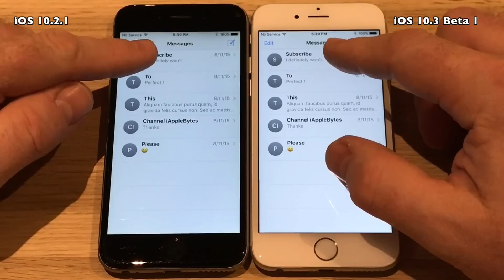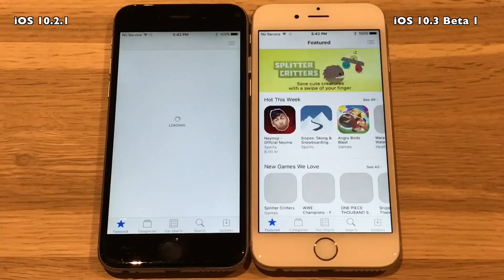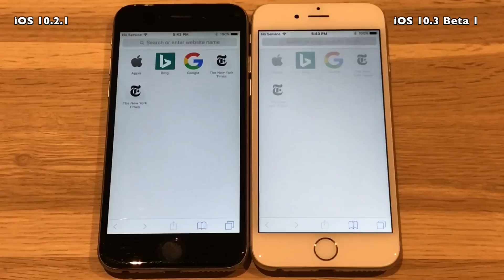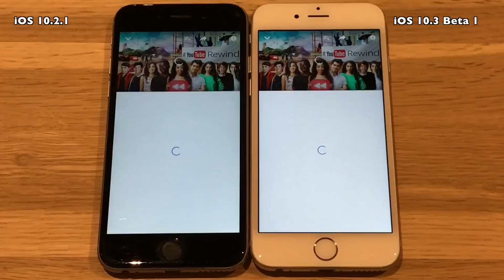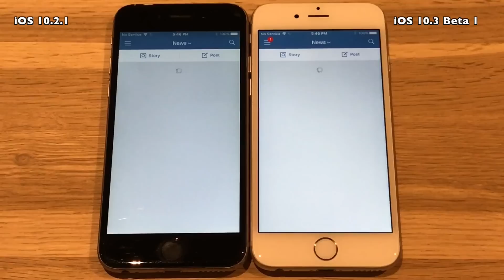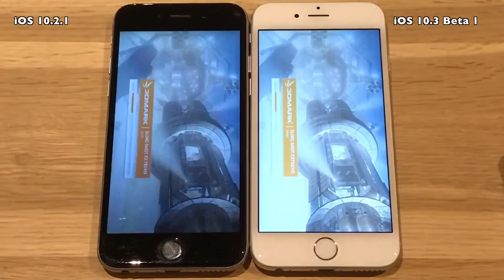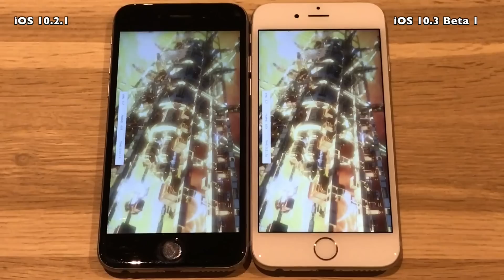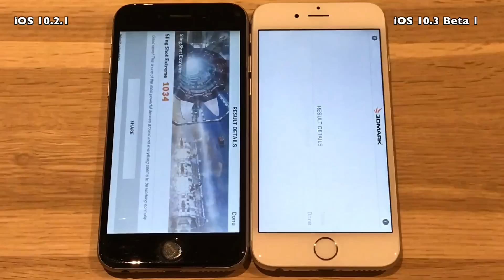iPhone 6 : iOS 10.3 Beta 1 / Public Beta 1 vs iOS 10.2.1 Speed Test Build # 14E5230e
Apple released iOS 10.3 Beta 1 to developers January 24th 2017. Unfortunately I was away in Norway so could not do the video until now. iOS 10.3 Beta 1 does not have the rumoured Theater Dark Mode, but it is expected to debut on the Apple Watch on WatchOS 3.2.
iOS 10.3 Beta 1, comes with some new updates. Like Find my AirPods, Apple Profile in Settings apps, and other small changes.
One big change is that iOS 10.3 Beta 1 is the first to debut Apples new file system APFS. Hopefully APFS will be faster. Time will tell.

Lets test if APFS has improved speed in iOS 10.3 Beta 1